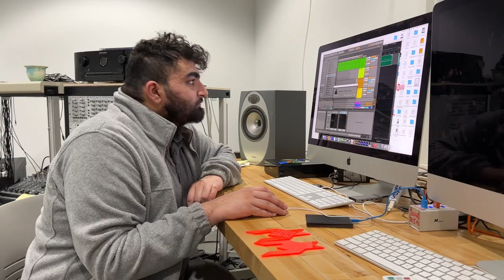BFA Majors: Glimpse of Senior Studios | Alfred University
The opportunities in the School of Art & Design at Alfred University are far and wide. With a broad range of offerings, it's common for students to have a large skillset. Here, curiosity and creativity thrive so that students can literally make the most of their degree. Get a glimpse of what our senior studios look like here.